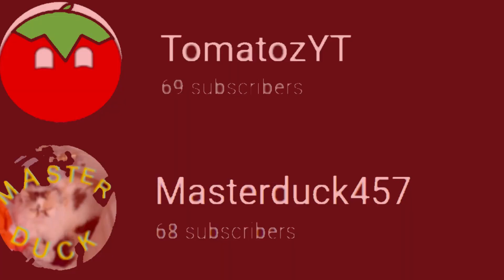welcome to the worst channel on the internet 🗿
chanel trailer lolollollolloololol